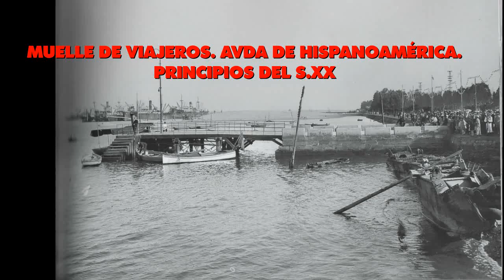VÍDEOS DE HUELVA. Para disfrutarlo. FOTOS ANTIGUAS DE HUELVA.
VÍDEOS DE HUELVA. Vídeo descriptivo DE NUESTRA HUELVA ANTIGUA. A DISFRUTARLO.